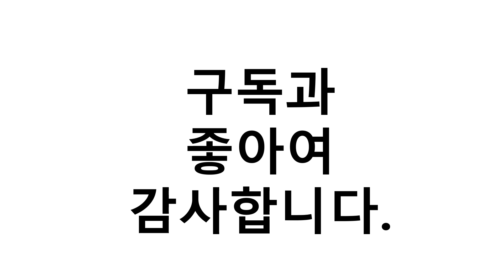진짜!인기있는 수영장방수마스크 이거추천합니다. 추천순위 TOP10 2021년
1위. 크 젖병소재 누구나마스크 (NM-001) 반투명, L (성인) [3,700원]
2위. #(10+1)해수욕장 숨쉬는 오션 아쿠아 리조트 목욕탕 사우나 헬스장 물놀이 워터파크 방수 uv차단 안경 김서림방지 여름 마스크, 화이트, M   [7,800원]
3위. 리 편한 숨쉬는 마스크 방수 워터파크, 블랙L(성인) [7,800원]
4위. 목욕탕 사우나 헬스장 찜질방 워터파크 수영장 방수 아쿠아 쿨링 물놀이용 해수욕장 어린이 유아 여름 숨쉬는 숨쉬기 편한 마스크, 화이트 L + 샤워마스크1장 [7,800원]
5위. 샤워 마스크 목욕탕 사우나 워터파크 수영장 해수욕장 물놀이용 방수 퓨어스 윈윈 비닐, 1개 (10매) [7,400원]
6위. 수영장마스크 방수마스크 물놀이 목욕탕 찜질방마스크 쿨마스크 숨쉬기편한마스크, 블랙, 성인(L) [5,890원]
7위. 수영장 방수 마스크 오션월드 캐리비안베이 워터파크 호텔 목욕탕 사우나 헬스장 운동용 물놀이용, 중형 (초등고학년 ~ 중고등), 블랙 [7,200원]